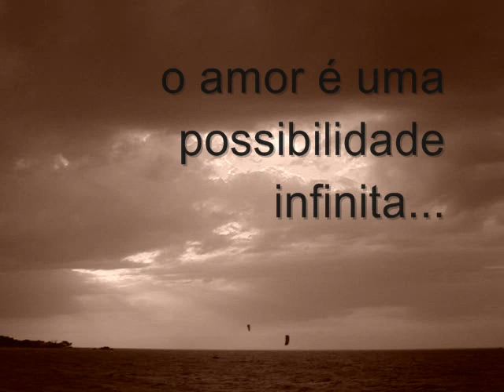Quando Tudo Perde a Graça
André Moura
Piano, teclado, baixo e voz - André Moura
Bateria - Kleber Ramos